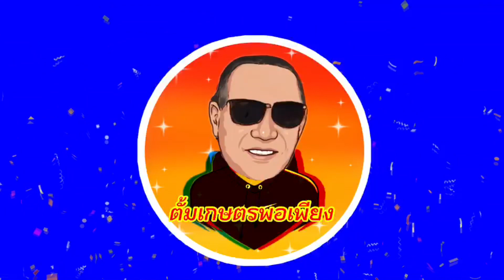231/ หลากหลายไอเดียแปลงปลูกผัก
100ไอเดียแปลงปลูกผัก ฝากกดไลค์ กดแช์ กดติดตามเพื่อเป็นกำลังใจให้กับช่องตั้มเกษตรพอเพียง เกษตรมือใหม่ด้วยนะครับ